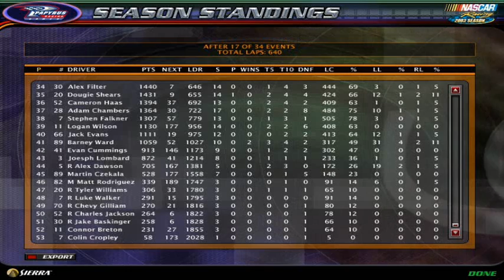NASCAR Mobil 1 Nationwide Series Subway Jalapeno 250 (Race 17/34)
HERE WE ARE FOR THE MIDSEASON FINALE OF THE MOBIL 1 NATIONWIDE SERIES! THE SUBWAY JALAPENO 250 AT DAYTONA INTERNATIONAL SPEEDWAY